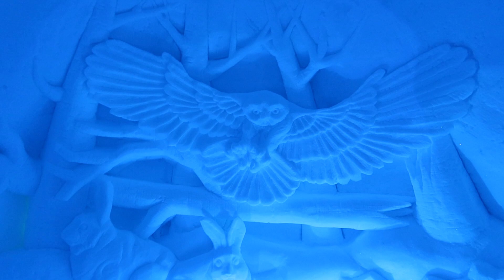COMO SÃO OS HOTÉIS NA NORUEGA/ VOCÊ NÃO VAI QUERER DORMIR AQUI/TOUR COMPLETO🇳🇴VIDA NO EXTERIOR🇧🇷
Uma das coisas que eu mais amo fazer quando se trata de gravar videos para voces aqui no YouTube, é de verdade mostrar a Noruega em si, como funciona o turismo Norueguês, quais os curtos de se fazer uma viagem para a Noruega, e o melhor como aproveitar cada lugar desse país.
Algumas vezes acabo sendo ate minuciosa com dicas, informacoes e curiosidades sobre a Noruega porque eu  simplesmente amo fazer isso confesso!
Tenho a sorte de morar uma cidade (Tromsø Norte da Noruega) também conhecida como capital do Artico, da Aurora Boreal e do Sol da meia noite.
Ser uma cidade bastante turistica, e isso me possibilita nao ir muito longe para te mostrar as belezas da Noruega.
Morar na Noruega é isso, abrir a porta e se fascinar com o que tem la fora.
No video de hoje mostro um pouco de como está agora o Norte do país ainda em pleno inverno (algo aqui é bem longo e extremamente rigoroso) mas muito lindo também.🥰
Nesse dia fazia -12 graus Celsius com sensação termina de -20 graus.
Mas mesmo com o frio rigoroso do inverno Norueguês vistamos um dos lugares bem turísticos aqui da cidade de Tromsø, que hoje devido a atual situação (no mundo) nao é como era antes me refiro ao hotel de gelo aqui de Tromsø.
O Tromsø Ice Domes, link abaixo.
Espero muito que voces curtam esse tipo de video onde mostro como é o custo de vida por aqui. E que voces possam me dar um feedback sobre o assunto.
 Se voces querem mais videos nesse estilo, por favor me falem.
Vou ter muito prazer em fazer.
No mais, desejo boa semana a todos nós!
E obrigada, desde já por assitirem o video de hoje.😊🙏😘
Um Bj Wilqui Dias.
VOCE TAMBÉM ME ENCONTRA.
LISTA DOS CINCO VIDEOS MAIS POPULARES DO CANAL:
🟢ABAIXO A LISTA DOS 5 ULTIMOS VIDEOS POSTADOS NO CANAL.
ORDEM DECRESCENTE.

Grata por sua passagem E estadia no canal.🥰
Abraços: Wilqui Dias.